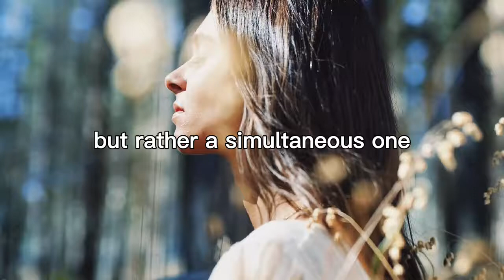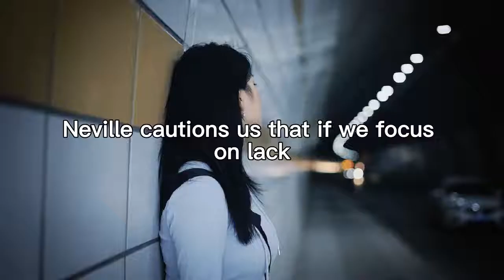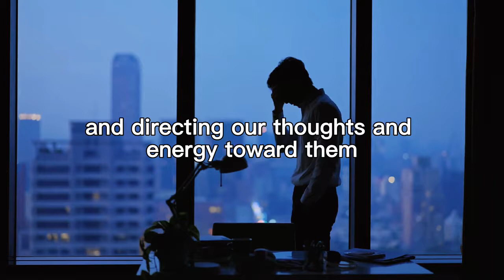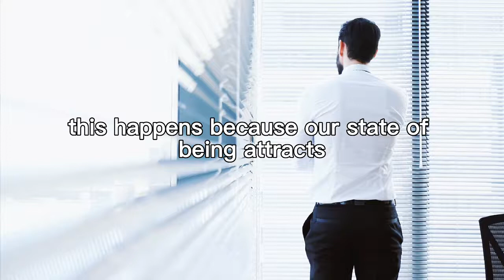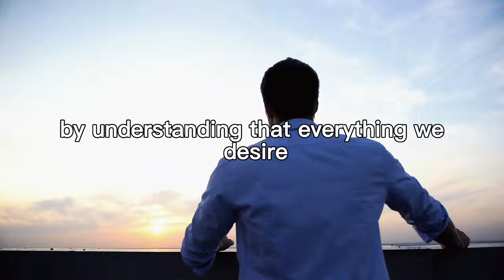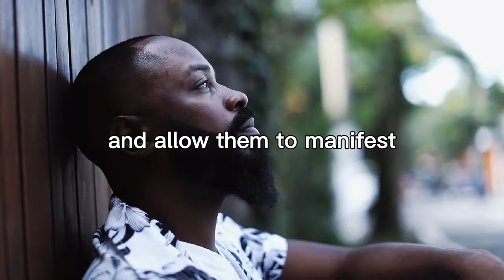Reality CHANGES When You Do This - Neville Goddard - Law Of Assumption